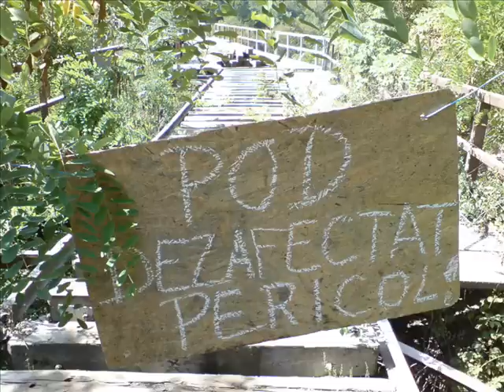Istoria mocăniţei de la Hunedoara.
Un slideshow creat din fotografiile istorice ale căii ferate înguste de la Hunedoara. În clip se vede şi exemplul sârbilor de la linia Sargan 8 din Mokra Gora, Serbia. Eu cred că acelaşi exemplu s-ar putea aplica şi aici la Hunedoara.